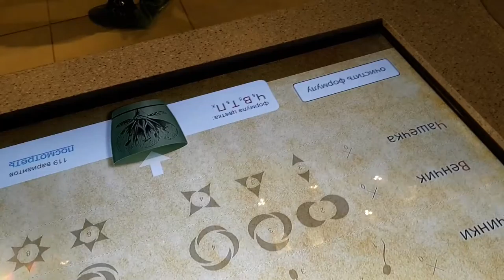Познай мир - Познай себя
Уникальный мультимедийный центр "Познай себя — познай мир"

Проект, не имеющий аналогов в мире, три года создавали сотрудники музея совместно с компьютерными дизайнерами.

Их смелые замыслы удалось воплотить на площади в 200 квадратных метров. Всё пространство от потолка до пола ориентировано на коммуникацию с посетителями.

Благодаря новейшим технологиям, они могут подняться ввысь вместе с перелетными птицами и погрузиться на дно мирового океана, измерить свою силу и скорость реакции.